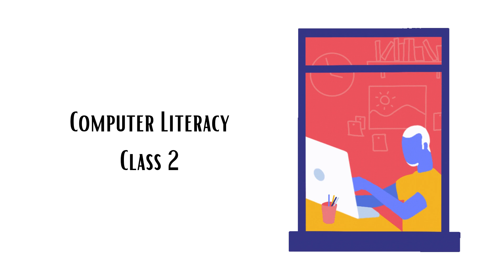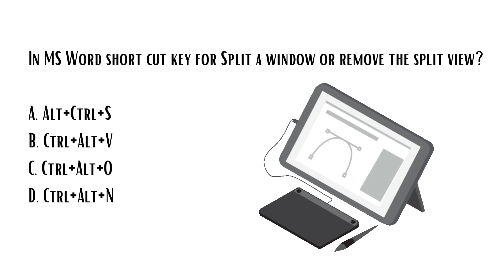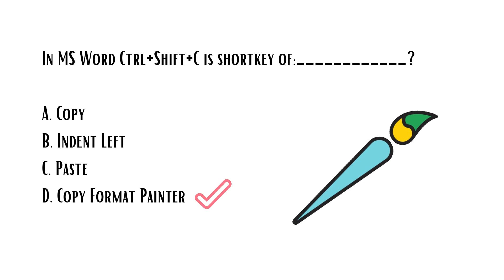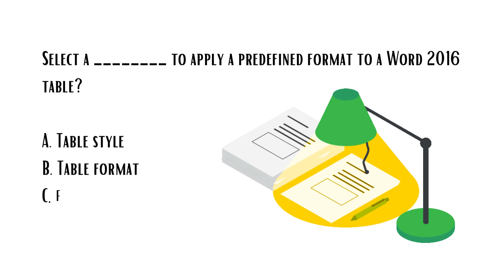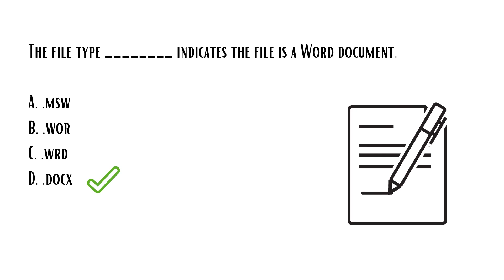| V2: Computer Literacy for Fssai Exam 2021 | Join Online Live Classes for Food Safety Officer & TO|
fssai food safety officer
fssai central food safety officer
fssai food safety officer recruitment
fssai food safety officer exam pattern
fssai food safety officer exam syllabus
food safety officer exam
fssai food safety officer question paper
food safety officer notes
food safety officer syllabus
food safety officer 2021
central food safety officer notes
food safety officer exam syllabus
fssai exam pattern
fssai exam paper
fssai exam centre
fssai exam date
fssai form 2021 fillup
fssai bharti 2021
fssai syllabus
fssai notification 2021
fssai assistant form 2021
fssai assistant recruitment 2021
fssai vacancy 2021
fssai assistant notification 2021
fssai syllabus 2021
fssai jr. assistant form 2021
fssai form 2021
fssai junior assistant form 2021
how to fill fssai form 2021
fssai application form 2021
fssai online form 2021
fssai recruitment 2021
fssai selection process 2021
fssai junior assistant recruitment 2021
fssai exam preparation
fssai exam preparation 2021
fssai preparation
fssai preparation books
fssai exam pattern
fssai exam pattern 2021
fssai exam
fssai exam syllabus
fssai official notification
fssai job profile
fssai mock test
fssai agriculture
fssai cut off
fssai assistant job profile
fssai mock test 2021
fssai recruitment 2021
fssai 2021 recruitment
fssai bharti 2021
fssai vacancy 2021
central food safety officer recruitment 2021
fssai notification 2021
fssai syllabus 2021
fssai assistant syllabus
fssai vacancy out -2021
fssai FSO & TO mock test
fssai adda247
fssai exam syllabus
fssai syllabus
fssai syllabus for central food safety officer
adda247 fssai